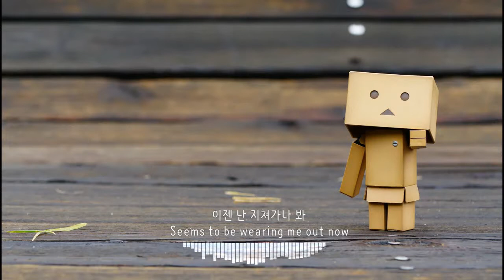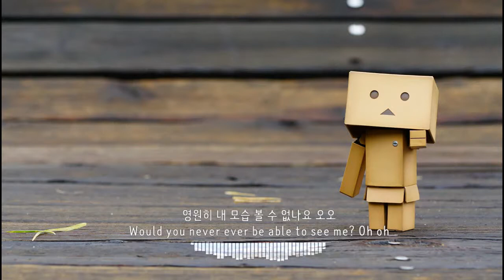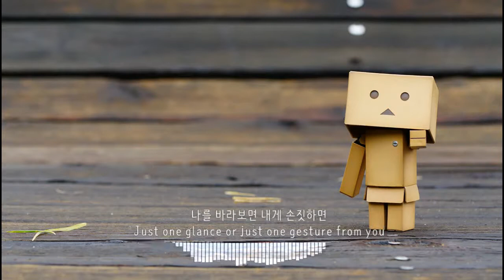일기예보(Weather Forecast) - 인형의 꿈(A doll's dream) Kor-Eng sub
작사, 작곡: 강현민
1996
Written by Gang Hyeon Min